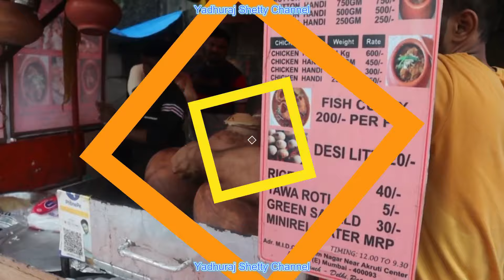Champaran Mutton Recipe I In Mumbai I चंपारण मटन I बिहार की सुप्रसिद्ध व्यांजन मुंबई में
Champaran Mutton and Chicken preparation is known to originate from a district called Champaran in the state of Bihar.
It is also as " Ahuna Mutton " and " Matka Ghosht '.
Champaran Mutton / Chicken is cooked in earthen pot ( Matka ) , wherein the meat is placed inside the matka and covered from the top before being sealed by a wheat dough and cooked for 45 minutes to an hour on charcoal on low heat.
The meat cooks well in its own steam and hence the outcome is a very smoky , aromatic and extremely delicious food.
This awesome preparation is usually paired with either rice or roti.
The good news is this dish is also available in Mumbai at a place called as " Raju Champaran Meat House " which is located in MIDC, next to Akruti Center or opp. Axis Bank , Andheri East.
Timing : 12 pm to 9.30 pm.